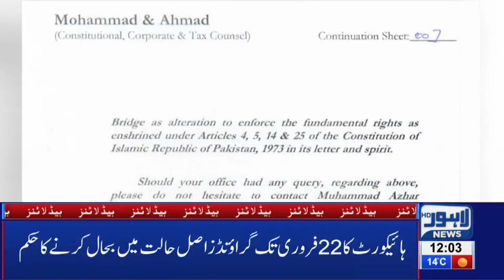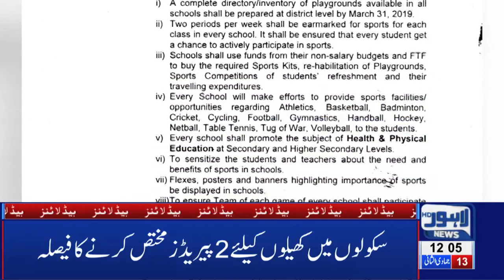12 PM Headlines Lahore News HD –19th Feb 2019